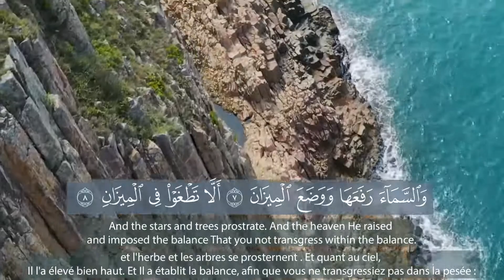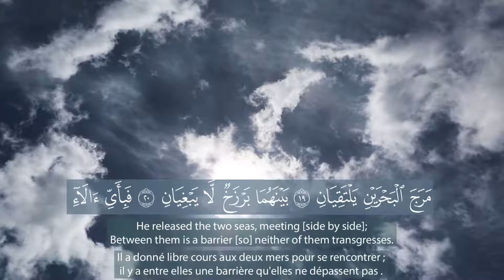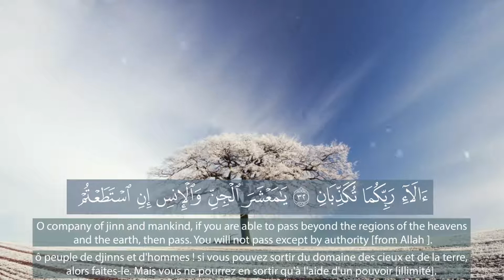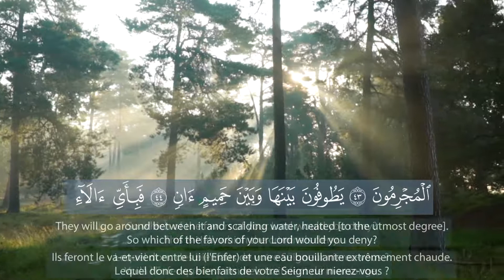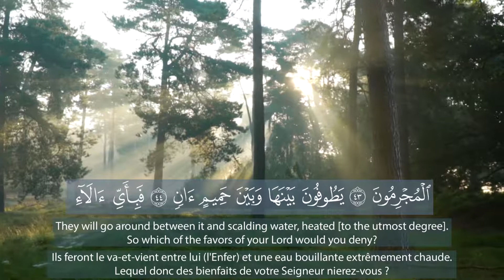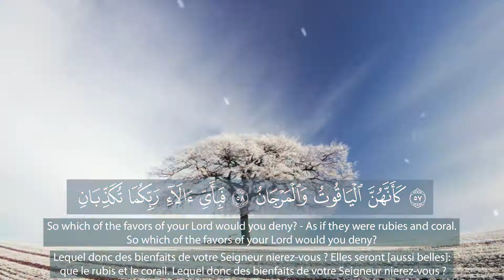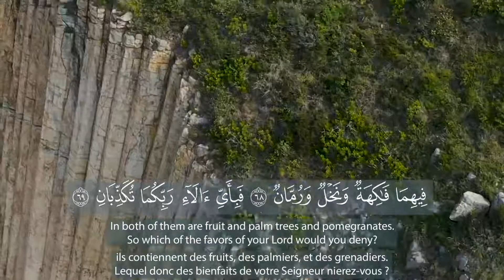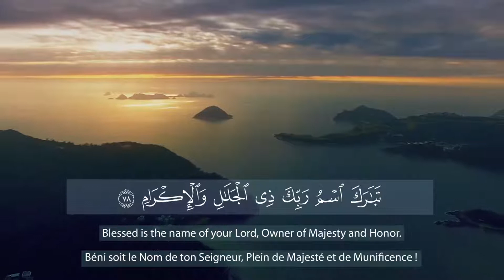Surah Al Rahman Yasser Alzailaie ياسر ألزيلعي سورة الرحمن